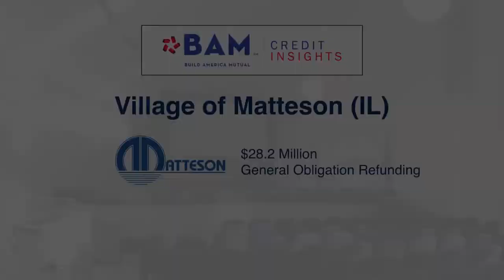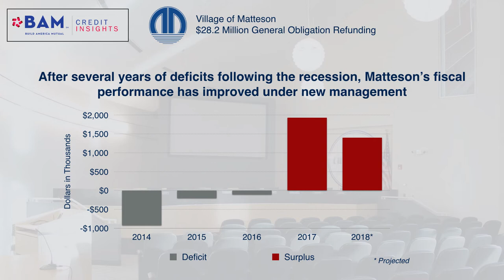Village of Matteson, IL $28.2 Million General Obligation Refunding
The Village of Matteson, Illinois is selling a total of $28.2 million of General Obligation refunding bonds and General Obligation Limited-Tax Refunding Debt Certificates. Hear why Build America Mutual's credit committee voted to insure the Village of Matteson's project.